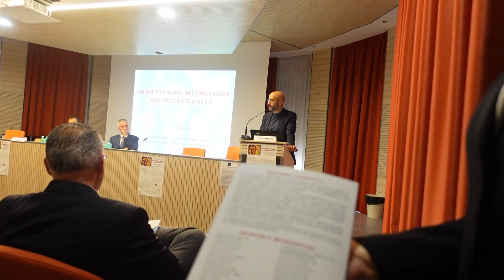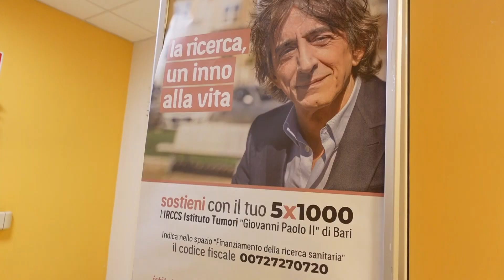Nuove frontiere nel carcinoma gastrico metastatico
In Italia nel 2022 sono state stimate quasi 15000 nuove diagnosi di carcinoma gastrico. Oggi a Bari gli esperti si sono confrontati per raccontare le nuove frontiere di diagnosi e terapia